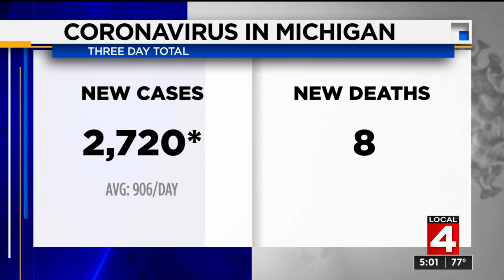What is behind the steep rise in new COVID cases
COVID cases on the rise nationwide